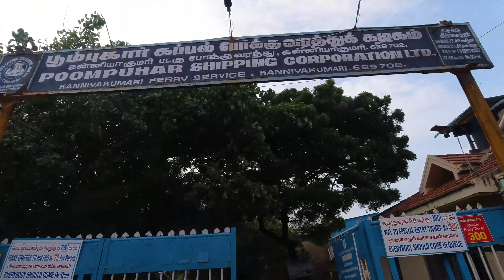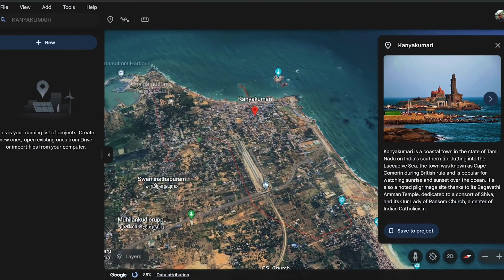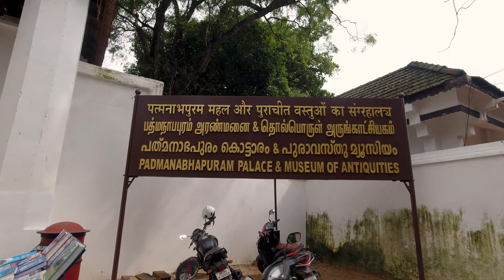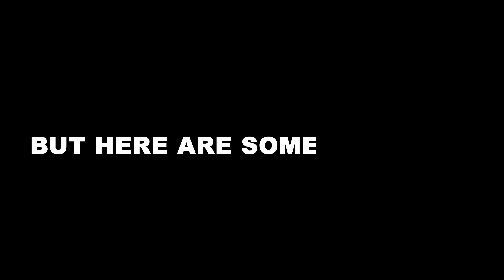Kanyakumari Mandir By Ferry - Ticket Price / Entry Fees / WHERE TO VISIT IN KANYAKUMARI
So, ye hai kanyakumari mandir, Tamil nadu me. Best place to visit in Kanyakumari, ferry cost 75 rs, temple entry cost 30 rs. Must visit place in Kanyakumari.

Vlog 150 || Kanyakumari Mandir By Ferry - Ticket Price / Entry Fees / WHERE TO VISIT IN KANYAKUMARI - Filmed Dec 2023

GEAR:
1. Dji Osmo action camera
2. Sounce 3-Way Monopod Grip Tripod

I am Ujjwal Originally from New Delhi, India. Till today, I have traveled 26 states of India out of 28. I always had this thought of travelling the world, starting from my own country.

I published my first YouTube video in MARCH 2021 with the purpose of sharing my travel experience with friends & family and other people around the globe. My First goal is to travel all states of India. I am incredibly thankful to do something I love.